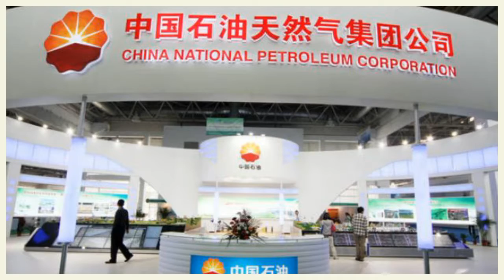Top 5 largest companies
Walmart :
it is an American multinational retail corporation that operates a chain of hypermarkets, discount department stores and grocery stores.
Stock price: WMT (NYSE) US$ 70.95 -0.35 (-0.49%)
CEO: C. Douglas Mcmillon
Revenue: 482.1 billion USD (2016)
Founder: Sam Walton
Subsidiaries: Sam's Club, Walmart Canada, Asda Stores Limited.

SINOPEC:
China Petroleum & Chemical Corporation, or Sinopec Limited, is a Chinese oil and gas company based in Beijing, China. It is listed in Hong Kong and also trades in Shanghai and New York. Wikipedia
Stock price: SNP (NYSE) $67.28 +0.19 (+0.28%)
Headquarters: Beijing, China
Founded: 2000
Net income: 46.47 billion CNY (2014)
Operating income: 73.49 billion CNY (2014)
Total assets: 1.451 trillion CNY (2014)
Parent organization: China Petrochemical Corporation.

CHINA NATIONAL PETROLEUM CORPORATION:
Headquarters: Beijing, China
Founded: 2000

SAUDI ARAMCO:
Saudi Aramco, officially the Saudi Arabian Oil Company, most popularly known just as Aramco, is a Saudi Arabian national petroleum and natural gas company based in Dhahran. Wikipedia
CEO: Amin H. Nasser
Headquarters: Dhahran, Saudi Arabia
Revenue: 378 billion USD (2014)
Founded: 1933

STATE GRID:
State Grid Corporation of China is the largest electric utility company in the world. It is state-owned and transmits and distributes power in China. Wikipedia
Parent organization: State-owned Assets Supervision and Administration Commission
Headquarters: Beijing, China
Founded: 2002
Revenue: 333.4 billion USD (2014)
Net income: 5.678 billion USD (2011)
Total assets: 351.4 billion USD (2011)

Welcome..!